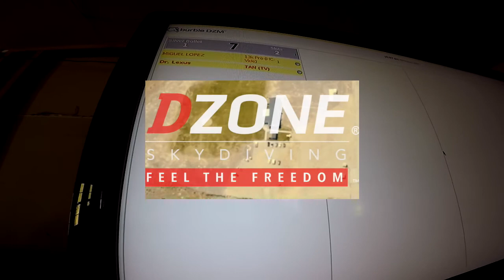MIGUEL LOPEZ's DZONE Tandem skydive at Skydive Idaho!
MIGUEL LOPEZ's DZONE Tandem skydive at Skydive Idaho on Friday, July 3, 2020!